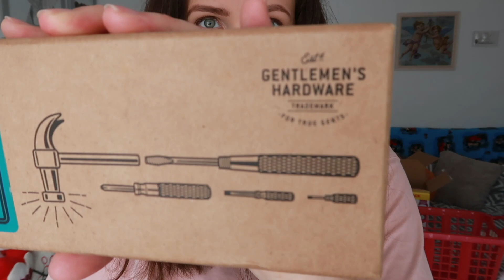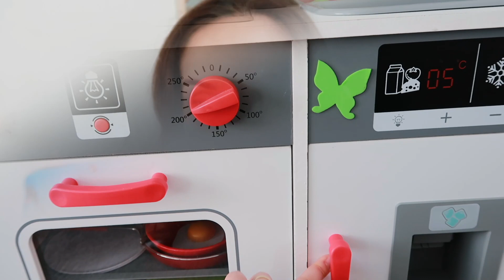TONIEMY W Zabawkach 🧸🪀 | Organizacja zabawek | Porządki w pokoju dziecka